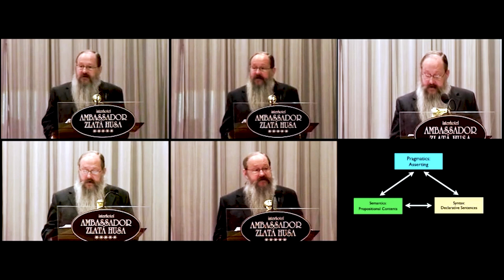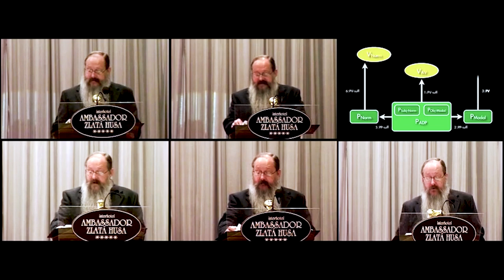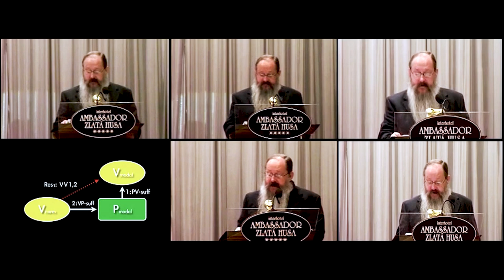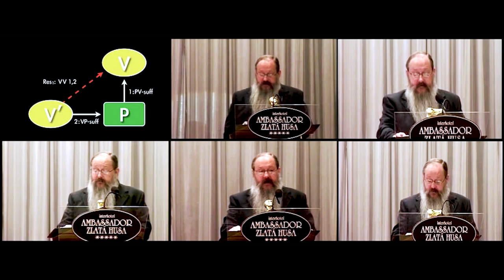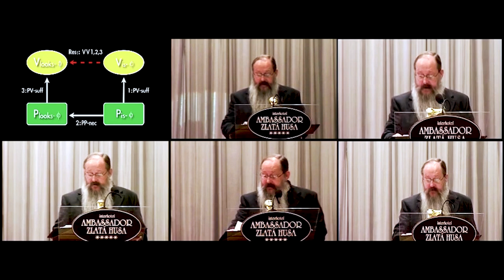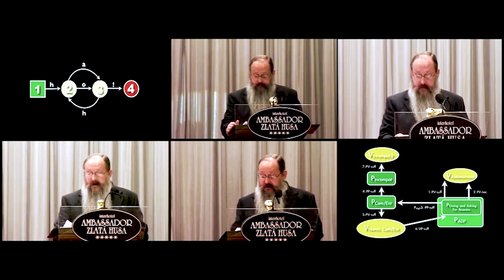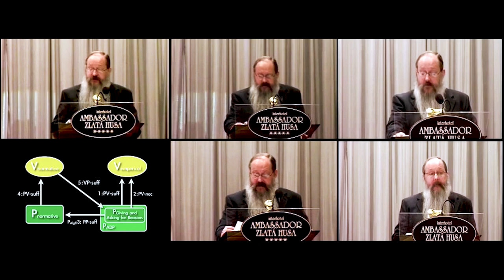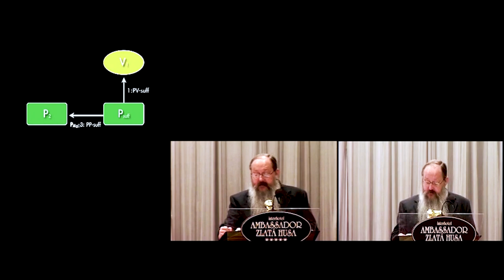Robert Brandom - Between Saying and Doing (Redux)